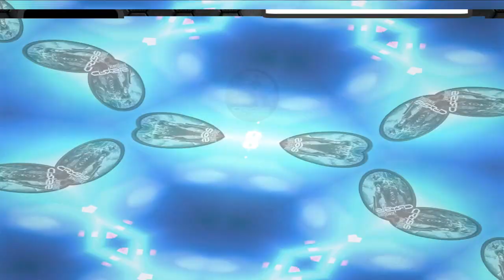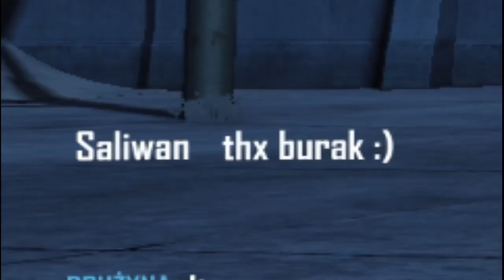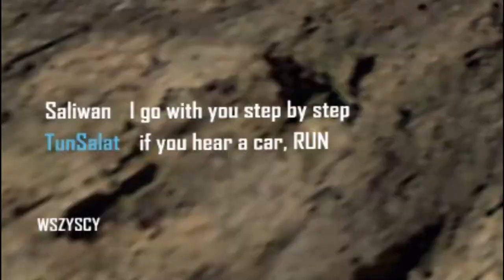[#88] Funny Moments and Kills Compilation *Gold Edition* - Crysis Multiplayer 2021 - Power Struggle